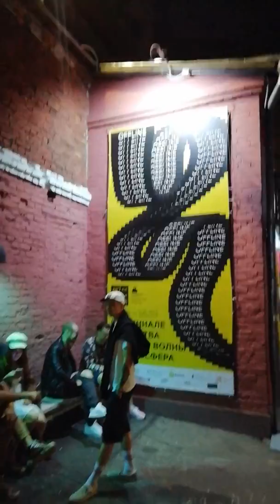31 августа 2018 г.